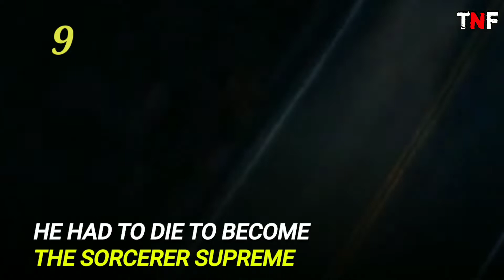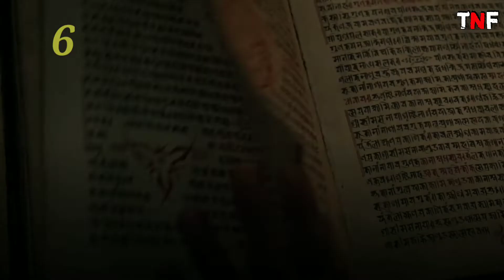10 Weird Facts About Doctor Strange’s Body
Howdy! Fetcher
Since Doctor Strange has an incredibly weird world, it does not come as a surprise that his body is just as freaky. Also, his entire history has something to do with his body.
Let the countdown begin!!! Enjoy It,

Our team (TheNewsFetcher)
Content Head : Rajesh Kumar Shakhraj
SEO and Video Editor Head : Abhishek Raj Gupta
Marketing Head : Nandan Kumar
Senior Content Editor : Harsha
Video Editor : Gaurav Pant
Video Editor : Prakhar Mishra
Voice Over Artist : Nafisa Ansari